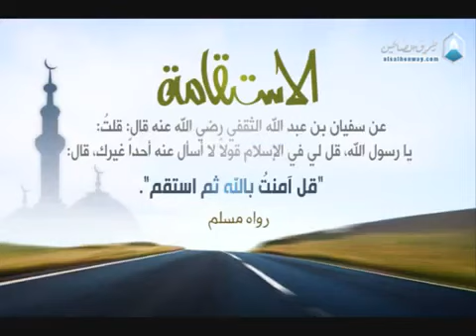قصة عن سوء الخاتمة (احذر من الموت على معصية)